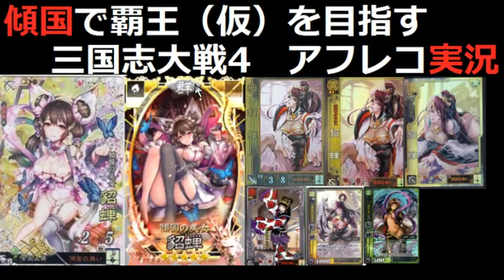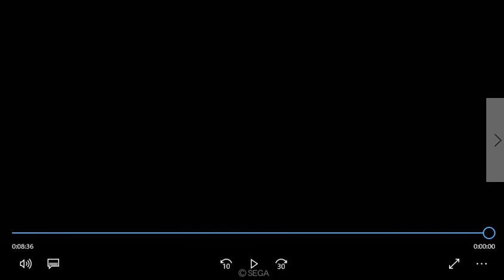傾国で覇王(仮)を目指す【三国志大戦4 Ver.1.0.5C】実況Part106 5枚傾国with呉 VS 6枚程普ワラ『デッキ相性に屈したくないっ』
程普ワラ・・で合ってますよね？(´ω｀)